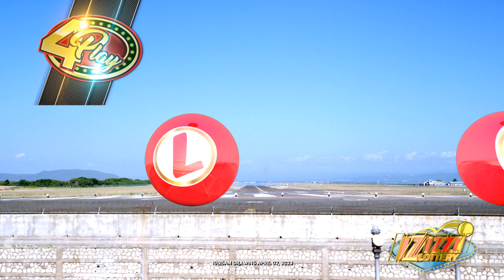IZIZZI Lottery Short 10_25am 3 04/02/2023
1Drop (27)
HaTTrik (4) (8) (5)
4Play (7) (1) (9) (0)
Fireball white
Multiplier33 ?2